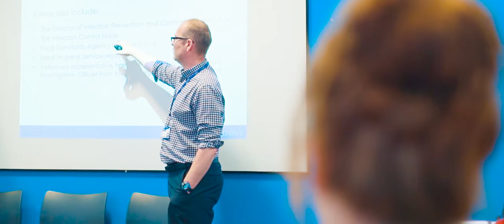Study Environmental Health or Public Health at Liverpool John Moores University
Think you have what it takes to be at the frontline health and safety? Hear from students on what it’s like to study Environmental Health and Public Health at LJMU. Field trips to fish markets, housing inspections, food safety hygiene - if you got high standards for the health, safety and well being of the general public and local communities, then discover more at LJMU’s Public Health Institute